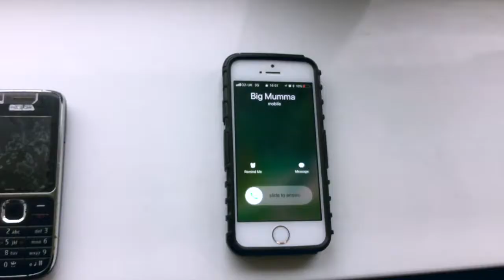Mans Not Hot (Shes Not Hot)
This video is about Shes not hot